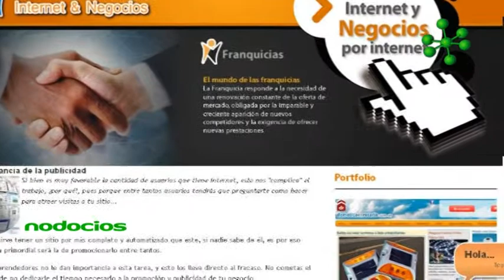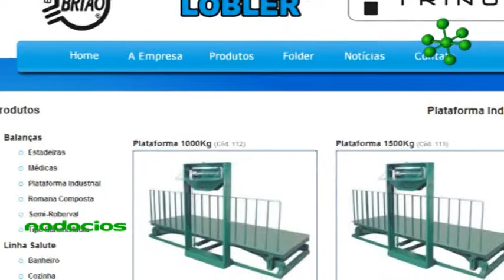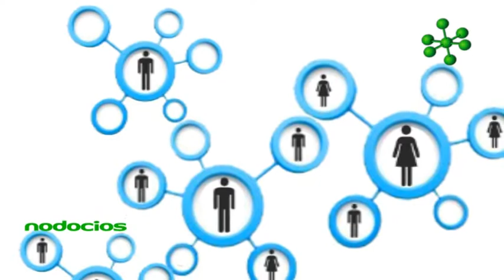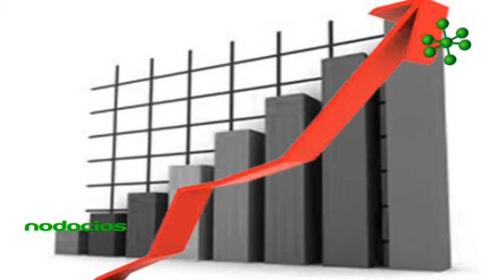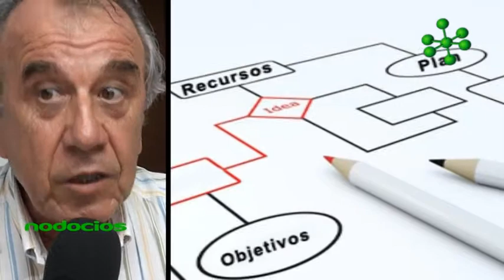ENFOCAR LAS NECESIDADES DEL CLIENTE CONTISSA GIRAL LANOSA NODOCIOS